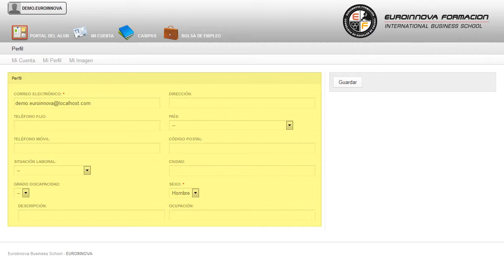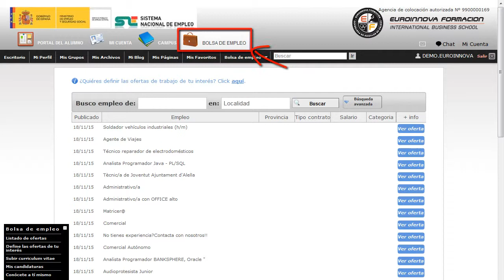Curso Practico Gestion Reuniones - Cursos Online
Curso Práctico de Gestión de Reuniones
 Con la realización del CURSO ONLINE conseguirás una formación en: su curso, llevando a cabo una formación continua en su curso. El CURSO ONLINE Práctico de Gestión de Reuniones le prepara para conocer de manera amplia y precisa el entorno empresarial en relación con los aspectos esenciales de la gestión de reuniones y la importancia que tienen estas para lograr los objetivos marcados por la empresa, adquiriendo las técnicas para desenvolverse de manera experta en esta labor. Comienza el día desarrollando nuevos conocimientos su curso, adquirirá la formación y conocimientos necesarios en su curso. Curso Práctico de Gestión de Reuniones está dirigido a aquellos profesionales que necesitan optimizar sus reuniones, así como a personas interesadas en este entorno que deseen especializarse en la labor de gestión de reuniones. Sector empresarial / Comunicación / Gestión de reuniones / Negociación. La formación está orientada a cualquier persona que quiera aumentar su formación en: su curso. Curso Práctico de Gestión de Reuniones tiene como objetivos: - aprender a considerar las reuniones profesionales como un instrumento necesario de trabajo - tener en cuenta todos los elementos necesarios a considerar cuando se prepara una reunión. Es hora de adquirir su título homologado con nuestro CURSO ONLINE Curso Práctico de Gestión de Reuniones, ponemos a su alcance aprender a considerar las reuniones profesionales como un instrumento necesario de trabajo tener en cuenta todos los elementos necesarios a considerar cuando se prepara una reunión. Entre el material entregado en este CURSO ONLINE se adjunta un documento llamado Guía del Alumno dónde aparece un horario de tutorías telefónicas y una dirección de e-mail dónde podrá enviar sus consultas, dudas y ejercicios.
colaboracion,  Comunicacion,  curso,  Eficaz,  Empresa,  Gestion,  Reunion, Curso, Practico, de, Gestion, de, Reuniones, Curso, Practico, Gestion, Reuniones